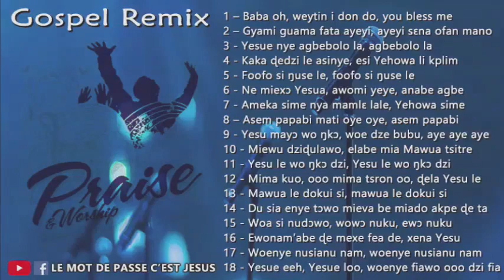Togo gospel : gospel remix medley, ewe medley gospel song, Baba oh, weytin i don do you bless me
Commentez, Likez et Partagez partagez partagez cela ne vous coute rien, pour nous encourager à continuer par poster de nouvelles vidéos